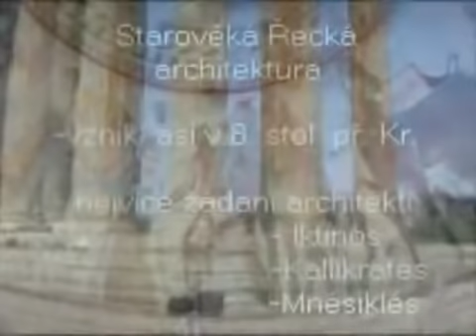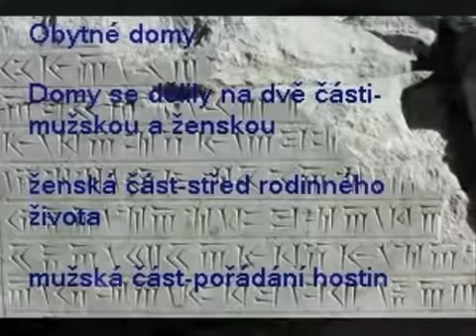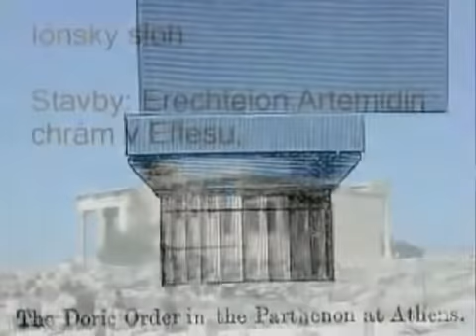Řecko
školní projekt